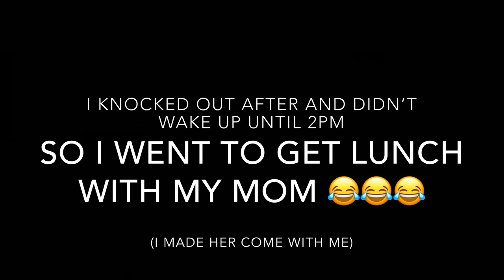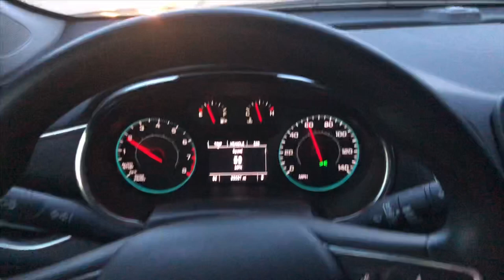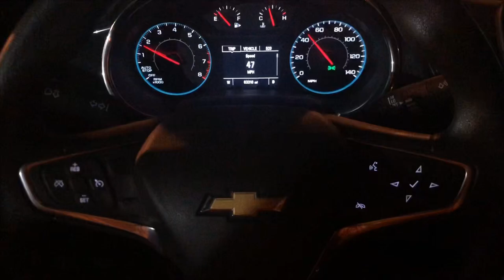a weekend in the life of Gus | vlog #1